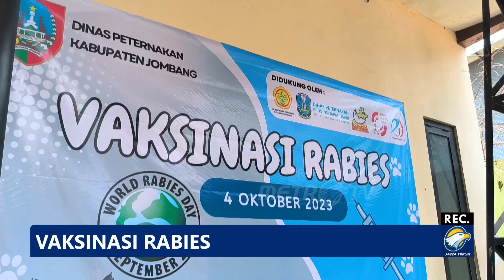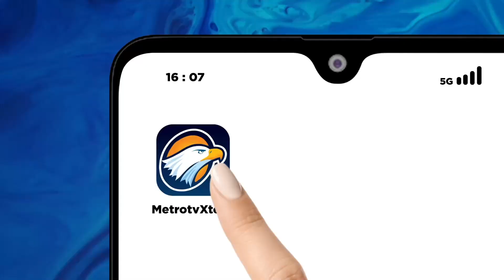Vaksinasi Rabies di Gencarkan di Jombang Guna Mengantisipasi Lyssavirus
METRO TV JATIM, Vaksinasi Rabies Pada Hewan Peliharaan di gencarkan di Jombang, Jawa Timur Vaksinasi di gelar Guna Mengantisipasi dan pencegahan dini perkembangan Lyssavirus.